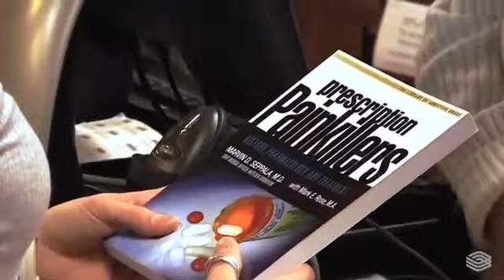Hazelden Betty Ford's History, Philosophy and Expertise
Hazelden Betty Ford's Chief Medical Officer, Marvin D. Seppala, MD, shares the history of the "Minnesota Model" approach to addiction treatment and how that philosophy showcases a legacy of success that has stood the test of time by treating people with compassion and respect. Learn more about how we treat addiction